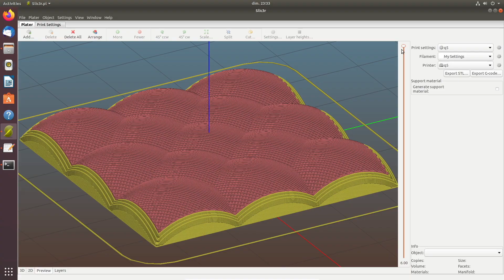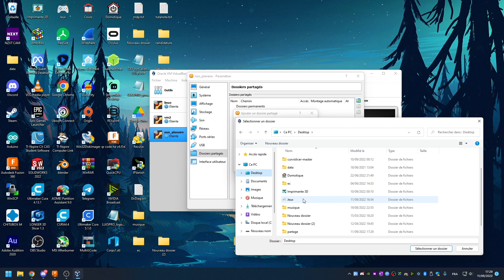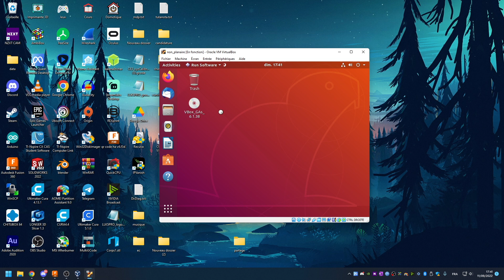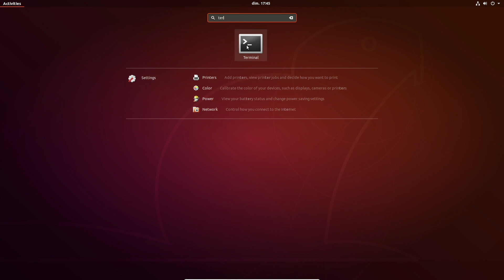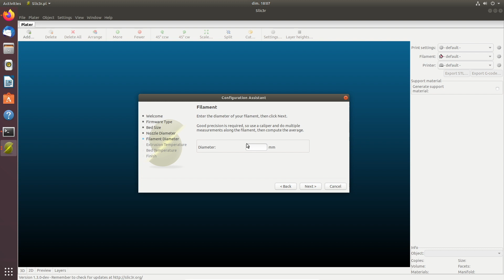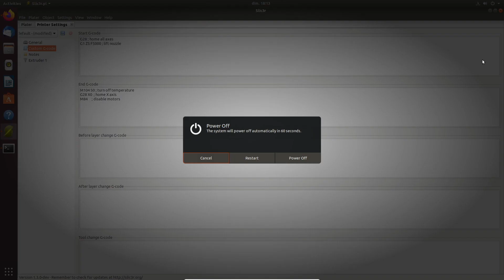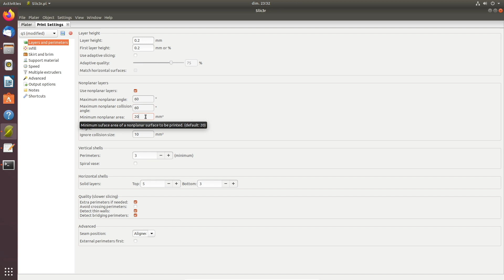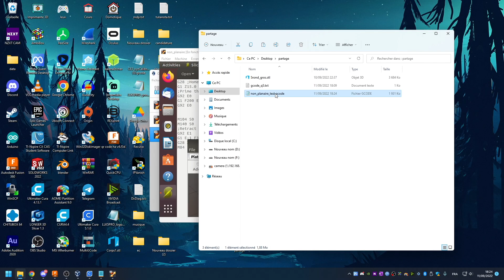COMMENT FAIRE DES IMPRESSIONS 3D NON PLANAIRE ???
L'impression non plantaire permet d'ouvrir une nouvelle dimension à l'impression 3D, dans cette vidéo je vous montre comment en réaliser pas à pas !

🕐  time code : 🕐

➜ 00:00 - Intro
➜00:07 - C'est quoi l'impression non planaire ?
➜ 00:43 - Quelles modifications ?
➜ 00:54 - Sur quoi utiliser le slicer ?
➜ 01:04 - Installation de VirtualBox
➜ 01:17 - Téléchargement de Ubuntu
➜ 01:22 - Configuration de VirtualBox
➜ 02:40 - Configuration de Ubuntu
➜ 03:45 - Installation de Slic3r
➜ 05:27 - Configuration de Slic3r
➜ 09:26 - Lancement de l'impression non planaire
➜ 10:29 - Outro

✔️ Dyscovery 200 : ... ☝️